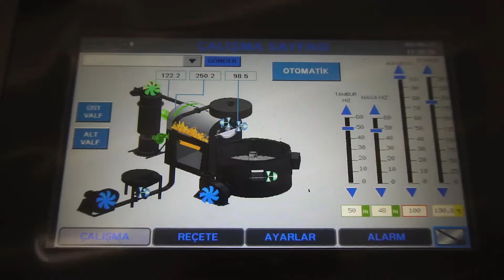Coffee Roasting Machine